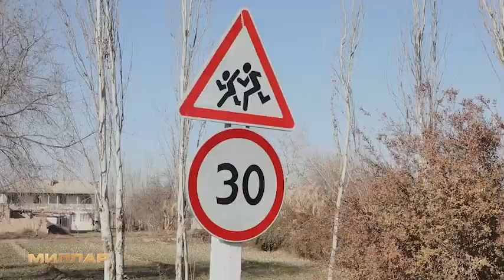⚡️Даҳшатли автоҳалокатда 7 ёшли бола ҳалок бўлди. Ҳайдовчига нега жазо йўқ?⚡️